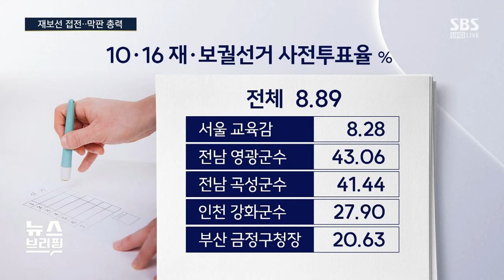유고로 치러지는 재보선에…"혈세 낭비" 실언 후폭풍 / SBS / 편상욱의 뉴스브리핑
■ 대담 : 김근식 전 국민의힘 비전전략실장, 박수현 더불어민주당 국회의원, 양만희 SBS 논설위원

● 재보선 접전…막판 총력

"민심 싸늘하지만 총력을 기울여 승리할 것"

박수현 / 더불어민주당 국회의원
"김영배 발언, 신중치 못해…진심으로 사과"

(SBS 디지털뉴스편집부/사진=연합뉴스)